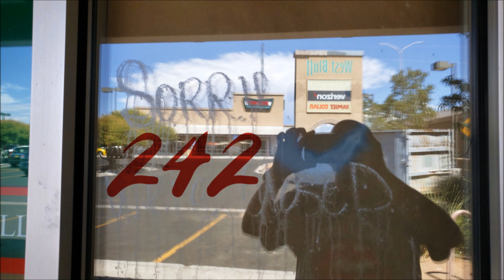242 (Official Audio)